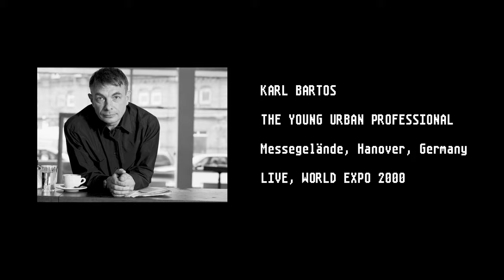Karl Bartos - The Young Urban Professional (Live 2000) - Expo 2000, Hanover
Young Urban Professional, a rarely played track as part of Karl's 16 track set at the World Expo 2000 festival. To my knowledge this is the only Elektric Music song solo Karl ever played live (apart from TV of course), and it was dropped from live shows before communication came out in 2003. This version is more electronic sounding compared to the 1998 album version.

Kraftwerk produced the jingle for the festival - meanwhile Karl played many rare tracks live such as Techno Pop, Metropolis, Young Urban Professional and TV, and kraftwerk would not touch those tracks live for another 10+ years.